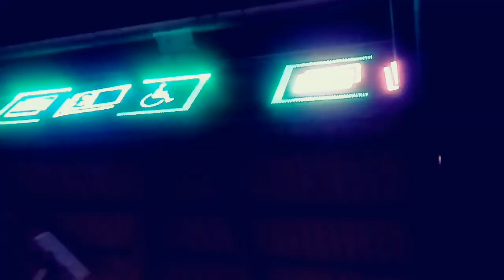tenderly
Song - Tenderly by Nat & Alex Wolff

All videos are my own, I was filming in the car on my way to and home from visiting family in England. I get really homesick and it gets to the point where I burst into tears and have panic attacks so I was filming/ editing this and writing to calm myself down. I chose this song in particular because it makes me hurt in my chest and if music does that, then it's doing it's job. Music is supposed to make you feel things. Some other song choices were Life Of The Party by ATL, Never Apart by Benny and Public Places also by Nat & Alex but I would've most likely had a copyright strike for ATL and tbh Tenderly made me feel the most emotions out of the 4 songs.